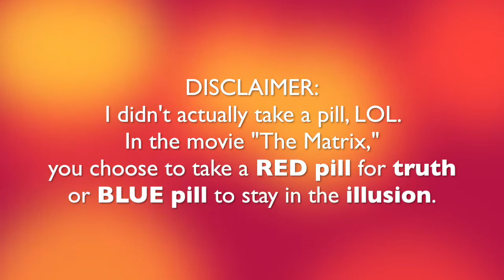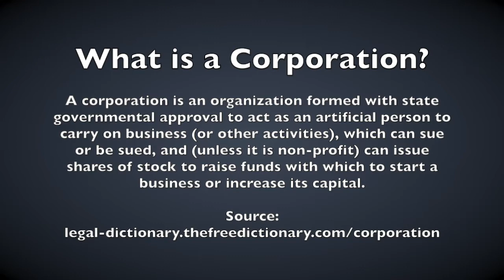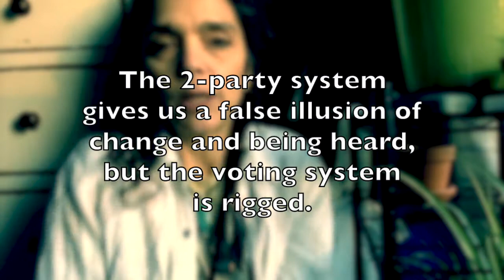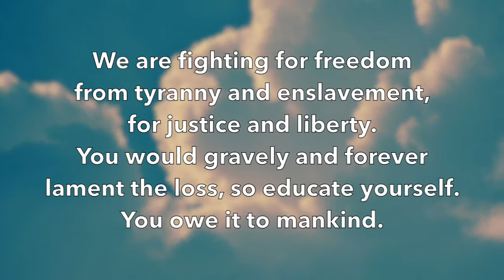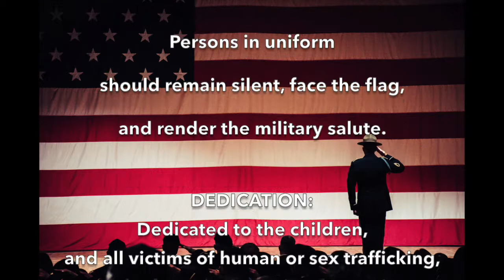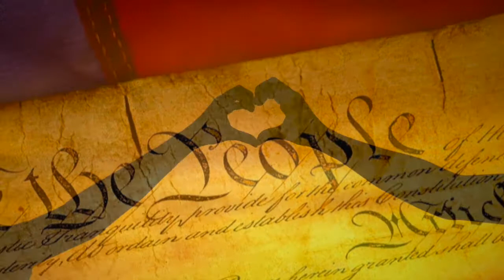United We Stand (FEATURE) – We are here to wake one another up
We are in the middle of an information war, a bio-weapons war, space war, underground war, and cyber war. One of the casualties has been relationships. United we stand, divided we fall. How can we see the techniques that have been used to divide us? We've been asleep for a long time. The events of March, 2020 jolted many of us out of slumber. I had to look seriously at where my beliefs were coming from. It's a difficult time, but also a beautiful time. We are here to wake one another up. This is The Great Awakening!

Recorded January 17, 2021. A good day.